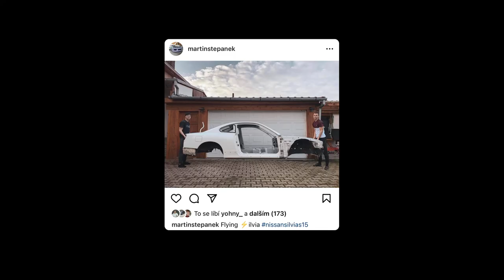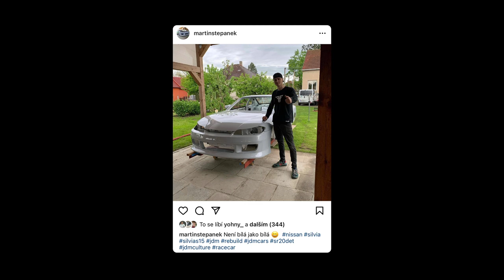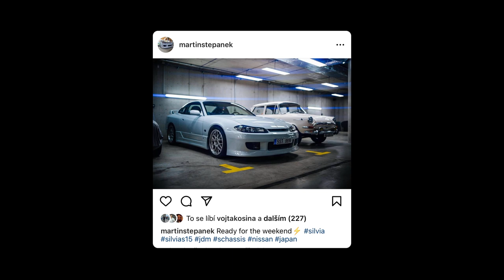Martin Stěpánek Silvia S15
Pohodový interview s majitelem LHD Silvie.

Tebe to nezabije a mě to pomůže v natáčení videí v podobným formátu. Jako bonus dostaneš nesestříhanou verzi rozhovoru a přístup k starým smazaným videím jako např. Collision Event 2012 nebo Wagenschupurks 2014.

Buď součástí nově vznikající komunity i ty! :)

Song 1:  Dyalla - Slipping Away